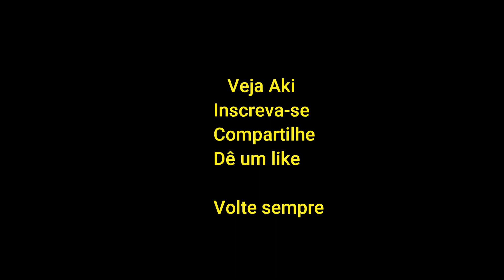Em Vitória de Santo Antão veja onde vão ficar os comerciantes do livramento.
Devido a reforma da praça do Livramento (Praça Félix Barreto) os comerciantes que nela tinham negócio tiveram seus kioskes destruídos a cerca de seis meses. Agora a prefeitura está terminando os novos estabelecimentos e pretende entregá-los antes do carnaval aos comerciantes  que foram tirados da praça.
Assista o vídeo e veja para onde eles vão ser ALOCADOS.